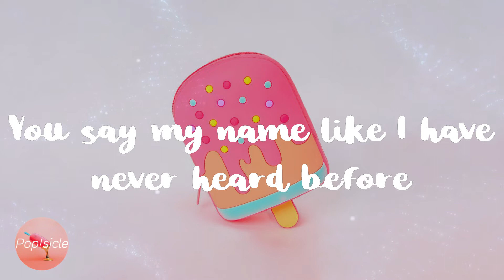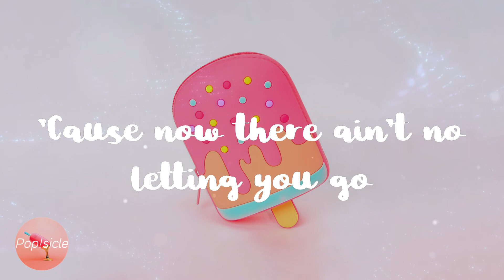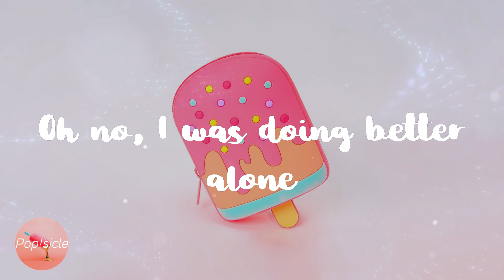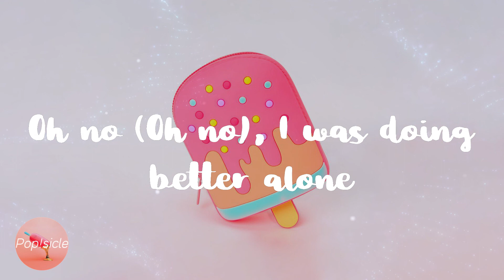Dua Lipa - Break My Heart (Lyrics)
Lyrics Dua Lipa - Break My Heart